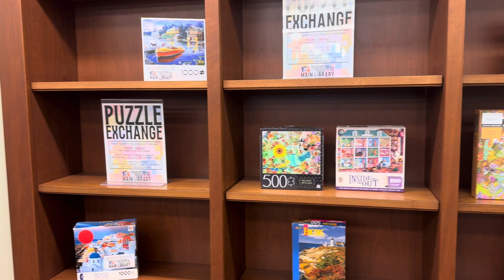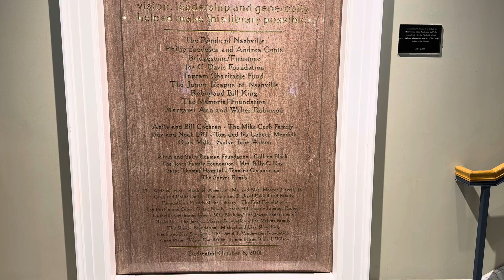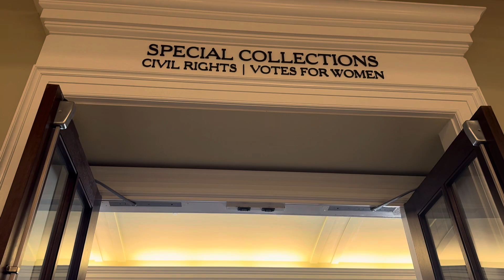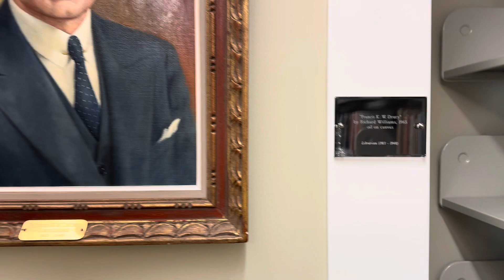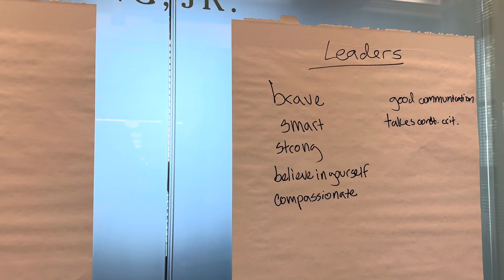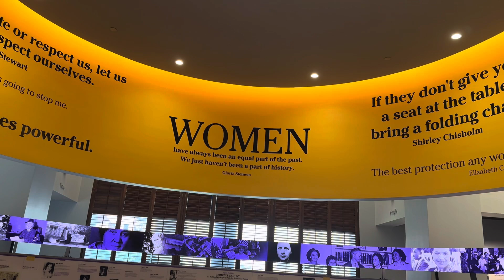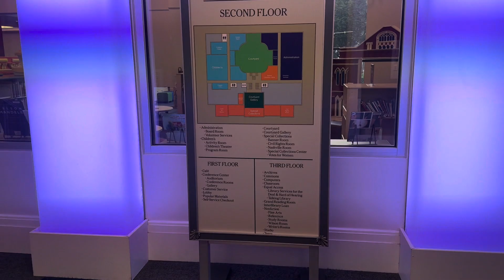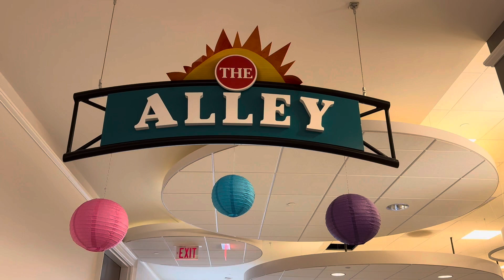USA | Secrets of Nashville- Tennessee's Breathtaking Library | Tour Tango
USA | Secrets of Nashville - Tennessee's  Breathtaking Library - Hidden Gem | Tour Tango

Unlock your future at Nashville's awe-inspiring public library!
Tour Tango reveals the hidden wonders of this free-for-everyone urban oasis.

Discover:
*Stunning architecture and sun-filled reading rooms
*Magical children's section with interactive learning spaces
*Inspiring exhibits on outstanding women in American history
*Powerful African American civil rights archives
*Cutting-edge technology hubs
*Cozy nooks for readers and dreamers

From young explorers to history enthusiasts, this breathtaking library offers a world of discovery for all ages. Immerse yourself in the stories of trailblazing women and civil rights heroes while surrounded by the gentle ambiance of learning and growth.

Experience the hushed whispers, gentle page turns, and the inspiring atmosphere of limitless potential. Your next adventure awaits - completely free!

👍 If you enjoyed this video, smash that LIKE button - it really helps the channel!

🌟 Join our amazing community - your support means the world to me!

This Walking Tour is Perfect For:
🏃‍♂️ Treadmill Fitness Walkers
🧘‍♀️ Relaxation & Meditation
🌍 Trip Planning & Research
🎮 Virtual Tourism Experience
🎥 Ambient Background Viewing

Visit, explore, and unlock your potential at Nashville Public Library.

Travel the World with Us! 🌍🧳✈️🚢
✨ Have a great life! ✨
  Tour Tango